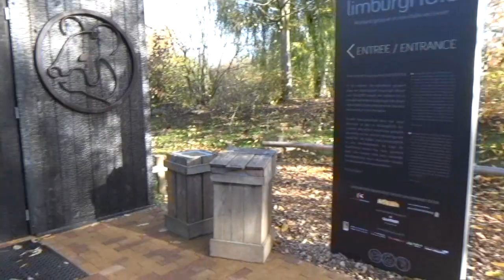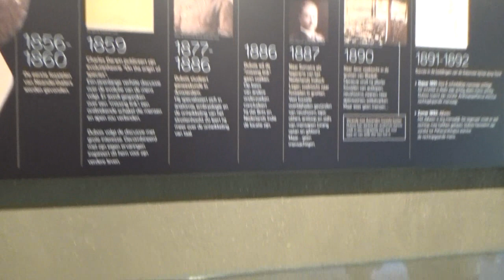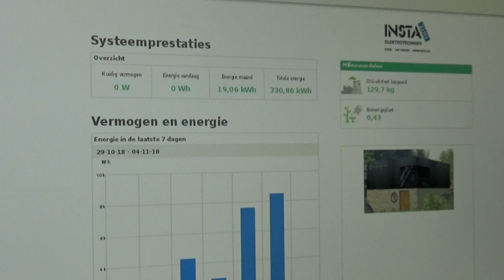GaiaZOO, Limburghuis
In het najaar van 2018 opende GaiaZOO het nieuwe Limburghuis. Samen met jullie lopen we even door dit nieuwe project waarbij we de Europese nerts, de eikelmuis, de korenwolf en vuursalamanders van nabij leren kennen.